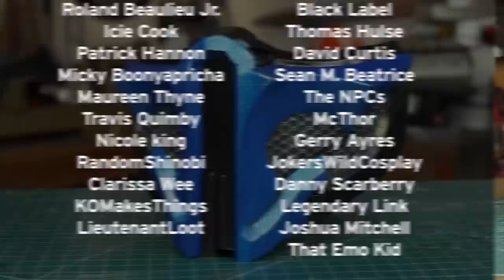Odin Makes: Sub-Zero mask from Mortal Kombat 11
In this video I make one of Sub-Zero's masks from Mortal Kombat 11.
I show step by step the way that I made my own Sub-Zero mask from EVA foam.

Odin Abbott has been making costumes and props for years, and Odin Makes continues the desire to show you how to make cosplay items and props for yourself.

Editor: Ellie
Original music by John Reed

Plaid brand craft paints and supplies generously donated by Plaid Enterprises, Inc. You guys are awesome!

This video was recorded at the Sacramento Media Center.
Additional music from Audioblocks

Materials used in this video:
HD Foam, 2mm, 4mm, 6mm, and 10mm
What the Foam -  4mm
Plaid FX paints
Security screen
Cargo net utility fabric
Elastic straps

If you rely on the information portrayed in this video, you do so at your own risk and you assume the responsibility for the results. You hereby release Odin Makes, and any person included in this programming expressly or implicitly from any and all actions, claims, or demands that you, your heirs, distributees, guardians, next of kin, spouse or legal representatives now have, or may have in the future, for injury, death, property damage, or any other liability that may result related to the information provided in this video.

This prop sold August 2021 to a private collector.